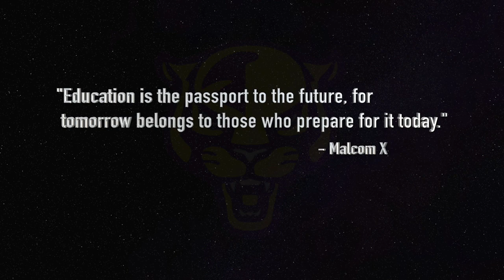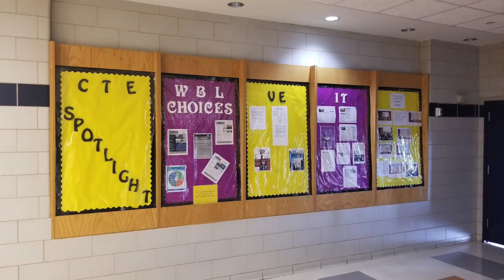Welcome Back IN-Tech! (2021-22 Edition)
This video highlights IN-Tech Academy's past, present and the upcoming school year.  We hope everyone had a restful summer break.  We look forward to seeing you this fall!

First day of school for students is Monday, September 13, 2021.

** Correction ** The quote written in the first 10 seconds of the video (about education) is attributed to Malcolm X.  Malcolm was misspelled at the 9 second mark. The correct spelling is Malcolm. (not Malcom)

This video was inspired and is a parody of the "Marvel Studios Celebrates the Movies" trailer.

Voice Over: Stan Lee